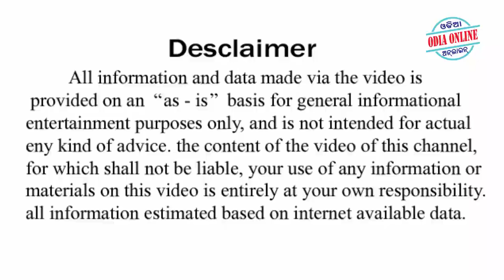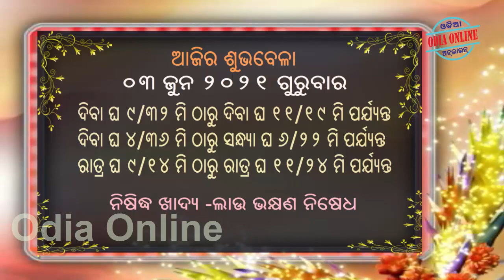Ajira Rasifala | 03 June 2021 | ଆଜିର ରାଶିଫଳ ସମ୍ପୂର୍ଣ 12ଟି ରାଶିର ଭାଗ୍ୟ | Today Horoscope